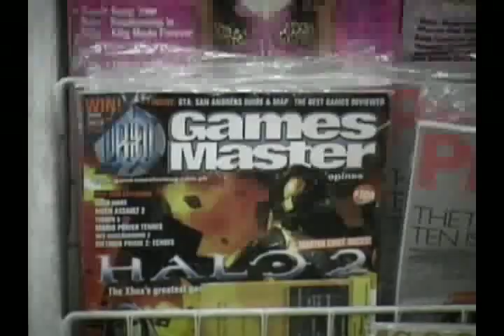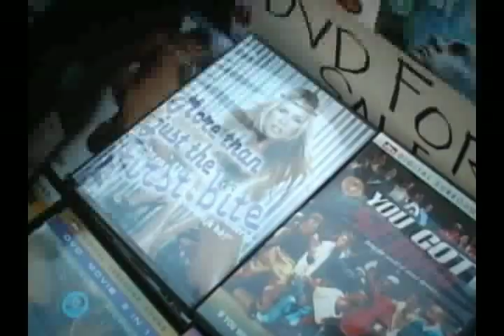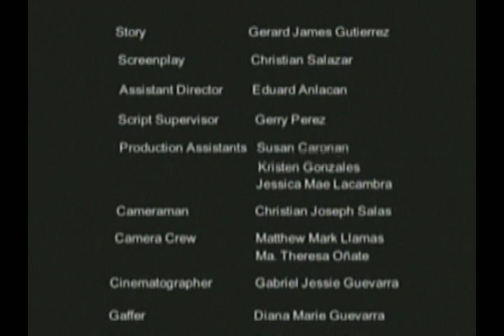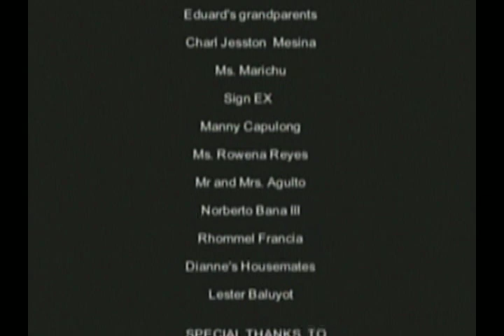JAY WALKING by Gerard James Gutierrez (Final Film 2005)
DIRECTION: Gerard James Gutierrez

MAIN CAST:
Gester Jeff Quilala as JAY
Madelyn Mae Santos as FRIDAY
Arlan Anzo as TYRONE